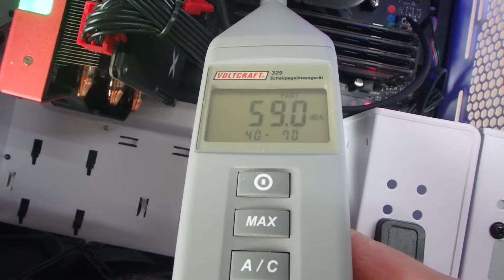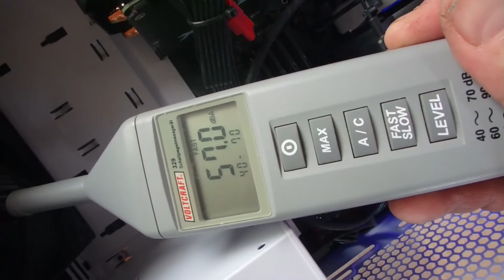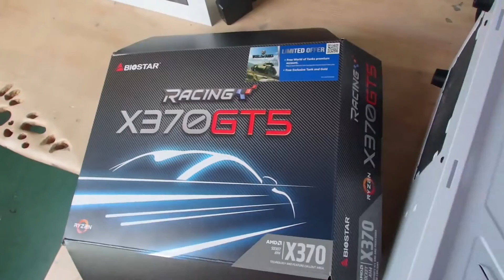Measure Noise of CPU Fans Freezer Pro 7 over AMD Ryzen 1800x on x370 GT5 Board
Measured in dba around 60 dba at 1100 rpm
65 dba at around 2300 rpm
Motherboard Racing X370 GR5 Biostar
-Version Rev.5  Problems with Calibrating Fan Speed
Freezer 7 Pro is called virtualy silent fan